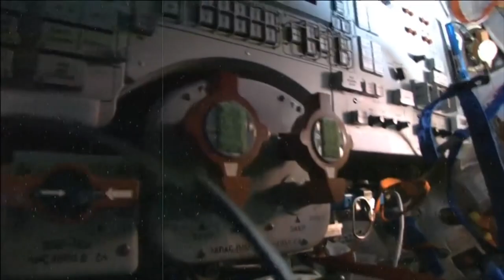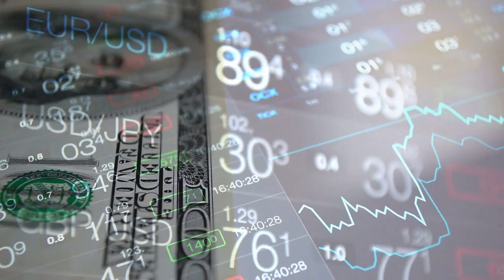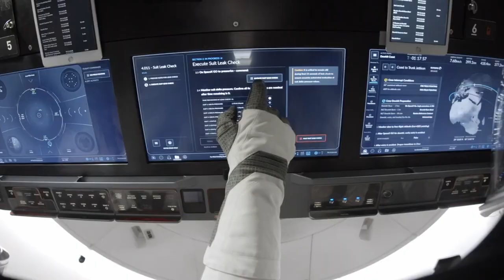How China Space Program will DOMINATE Over Space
China seems to be on its approach to achieving success in space exploration, having "mastered all of the disciplines that are essential." China is hell-bent on dethroning the United States as the world's main space power.